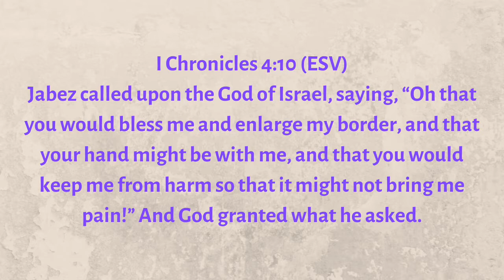Prayer of Jabez - Are you feeling stretched?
Do you ever feel "stretched?" If you do, it's possible God is answering your prayer to enlarge your "territory" or as in my case, my intellect and understanding to complete a project.

I wrote a book for single mothers and the Lord showed me through the prayer of Jabez just how was "enlarging my territory."

Scripture references:
I Chronicles 4:10
Jabez called upon the God of Israel, saying, “Oh that you would bless me and enlarge my border, and that your hand might be with me, and that you would keep me from harm so that it might not bring me pain!” And God granted what he asked.

May the Lord bless you as you continue to grow in the Lord to influence your world!

My book